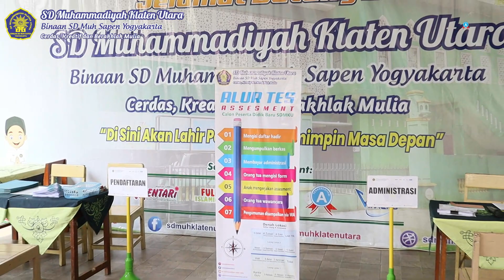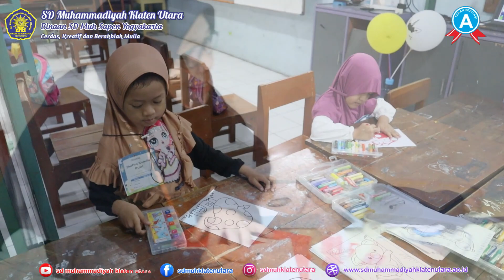Assesment Calon Siswa Baru Tahun Ajaran 2024/2025 (Gelombang Indent)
Asslamu'alaikum sahabat viralku...
hari ini sd kita kedatangan calon siswa baru lho untuk tahun pelajaran 2023/2024 kira-kira gimana ya keseruan selama acara tes pemetaan adik-adik ini...penasaran ?? simak videonya sampai akhir ya...

Untuk ayah bunda yang belum mendaftar di gelombang indent dapat mendaftar mengikuti gelombang 1 kuota terbatas ya ayah bunda...tjangan sampai kelewatan...pendaftaran gelombang 1 dibuka hingga kuota terpenuhi ya ayah bunda...

Wassamu'alaikum.